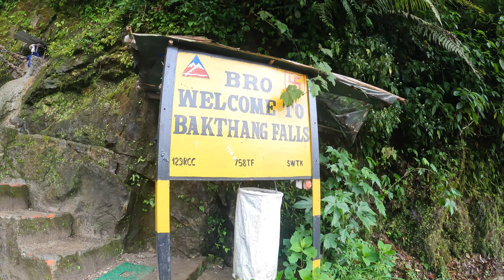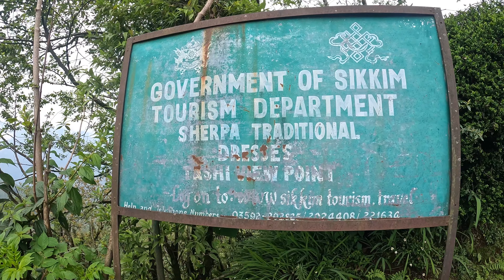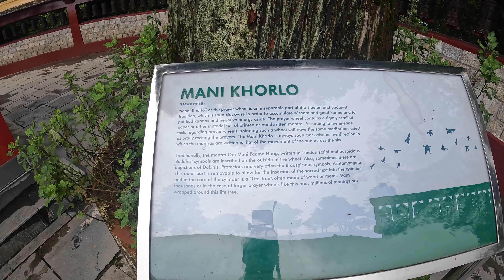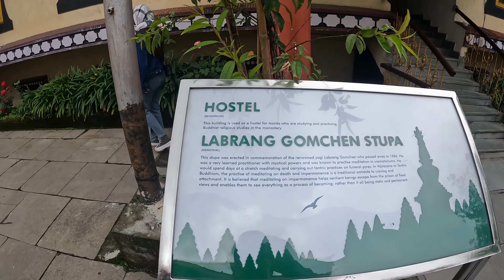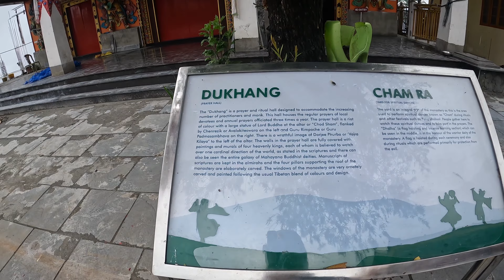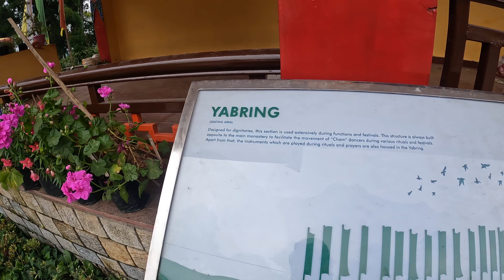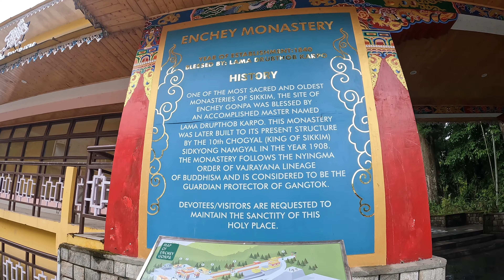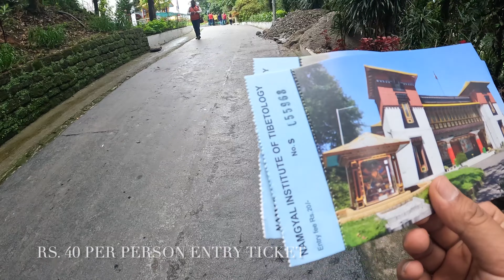INDIA SIKKIM STATE VISIT VLOG 😍😍 | 4K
INDIA SIKKIM STATE  VISIT VLOG
Thanks to KUNAL DAI New Norkhang Adventure Staff for helping us to find out  the best tour package at low cost for us .
And Pasang Dai It was really great to have you as a tour guide  very much caring and helping nature.
Love the people of Sikkim friendly nature and humbleness to their guest and also love to come back again  as there are many other tourist destinations .